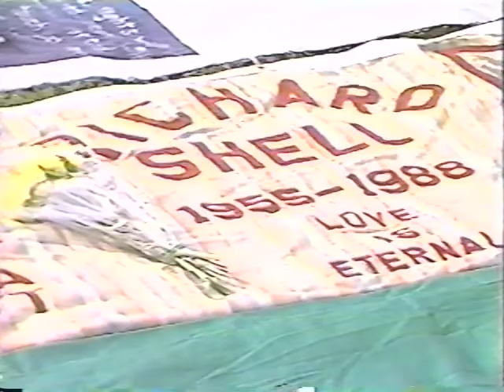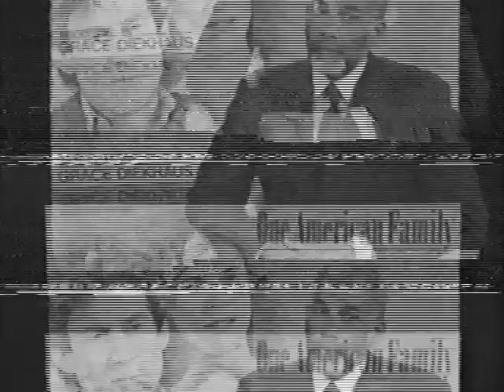60 Minutes: One American Family – CBS (2/4/1990)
Elizabeth & Philip Michael Glaser. 14 min